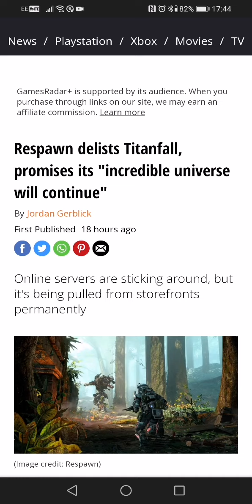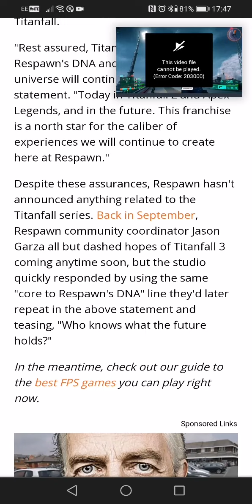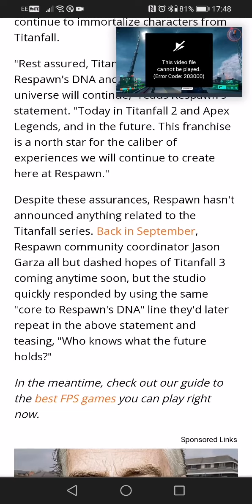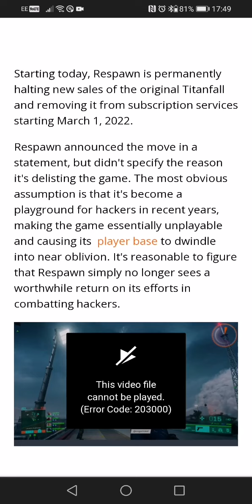Oh look more reasons to hate Respawn.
STOP SAYING TITANFALL 3 MIGHT BE A POSSIBILITY AND FUCKING MAKE IT. NO ONE LIKE APEX IT'S GAY. Anyone who disagrees prepare to be insulted by an angry Scotsman. PS Apex is an ea version of fortnite, their similarities? No one loves the games and their community has the attitude of a honey badger